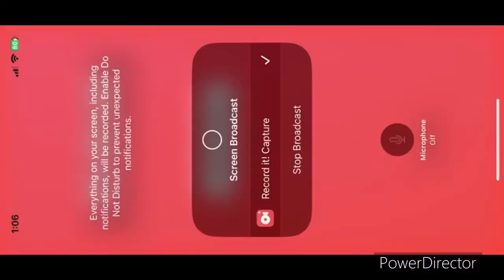Mario Kart Tour Today’s Challenge Day 7 with Toad ( Astronaut) at 3DS Rainbow Road R ( Space Tour)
Here is Today’s Challenge Day 7 with Toad ( Astronaut)